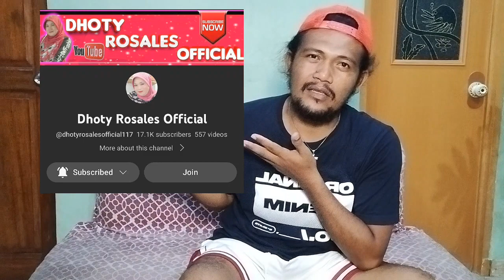Unboxing Parcel from one of the most Beautiful Woman in the Pakistan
Unboxing Parcel from the one of the most Beautiful Woman in the Pakistan || Charlz Vlogs